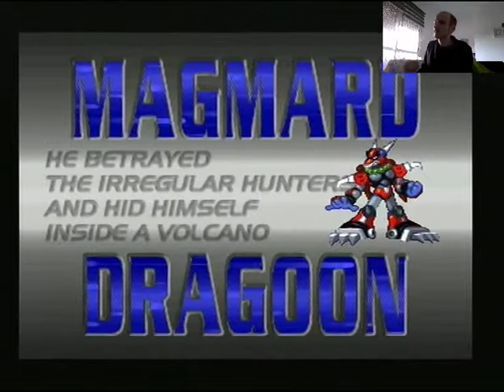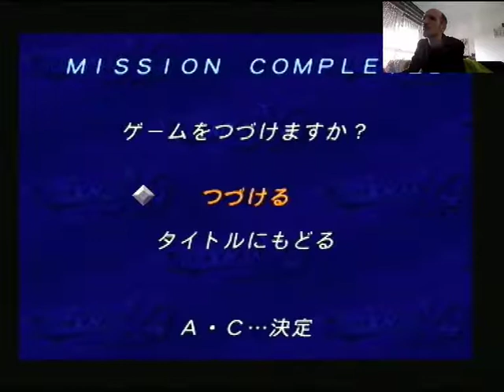Rockman X4 Blind Playthrough: Magmard Dragoon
And now it is time for the final Maverick! The Magmard Dragoon! His stage is a bit of a doozy, but not too bad. A lot of hard to dodge meteor things, mainly.